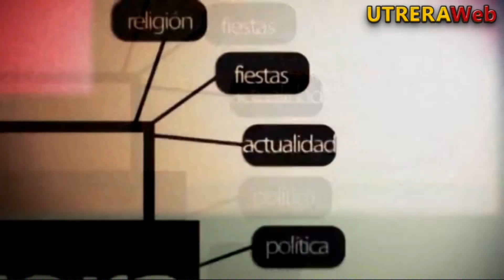CANDELA NAVIDEÑA DE UTRERA 2023 EN LA BARRIADA LA GORDILLA - LOS DOLORES 'JÓVENES DE UTRERA'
Video de la candela navideña 2023 de Utrera en la barriada La Gordilla - Los Dolores del grupo 'Jóvenes de Utrera'.-